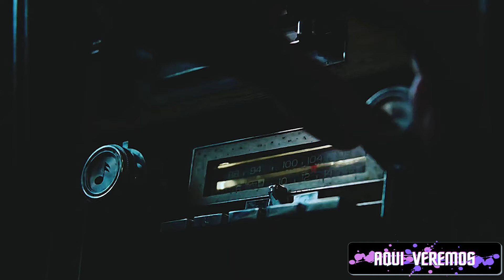Cualquiera Que Maneje Por Este Bosque Es Encontrado Congelado Y Ve Gente Extraña | Resumen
✦Película: Wind Chill (Escalofrío).
Dos estudiantes universitarios viajan juntos a casa para pasar la Navidad y quedan atrapados en una carretera remota que está llena de fantasmas de las personas que murieron allí.